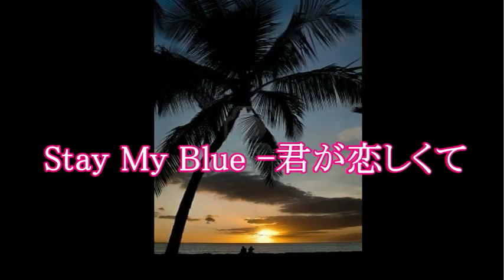Stay My Blue -君が恋しくて Cover by TOMOKI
スターダスト・レビューの曲です。